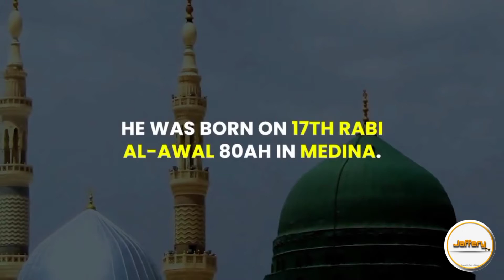A Short Biography of Imam Ja'far al-Sadiq (a.s) | JAFFERY TV NETWORK